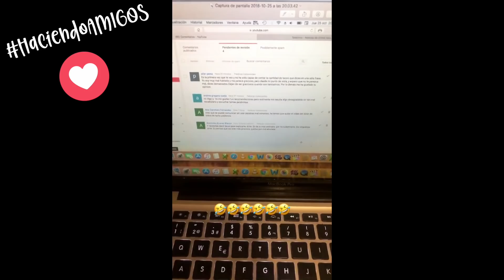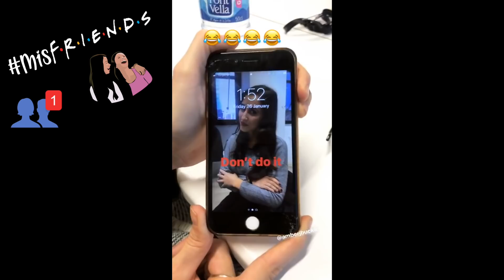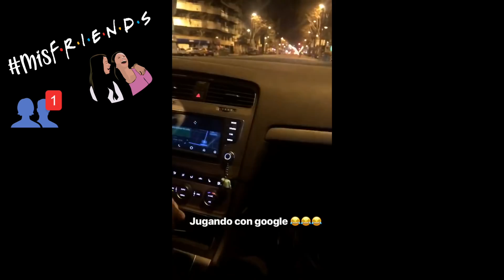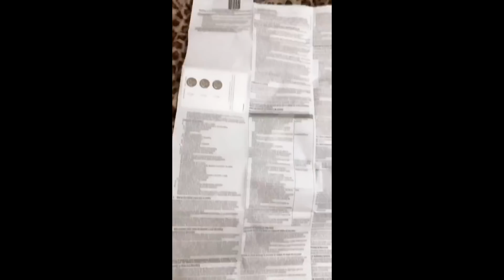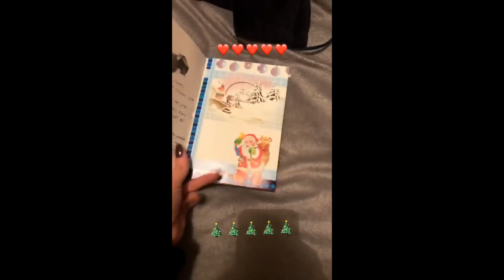❥ Mis Mejores IG Stories | Momentos Instagram 2018 | Tomas falsas ❥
♡ ¿Qué Labial llevo Puesto?
Velvet Teddy - M·A·C Cosmetics

Vídeos Nuevos todos los Lunes  =)